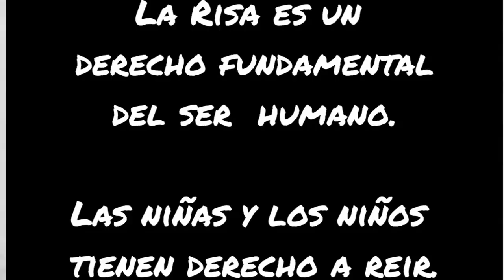Que no nos corten la risa. Escola Marinada. Nou Barris. Barcelona. Cataluña